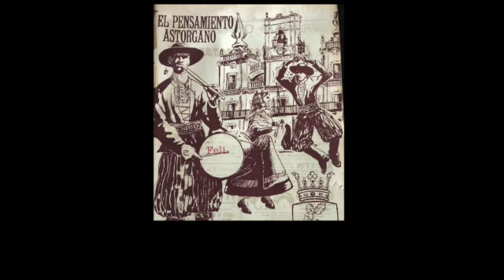Felipe García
Felipe García, mirada con números.